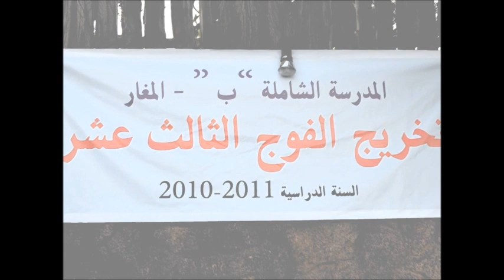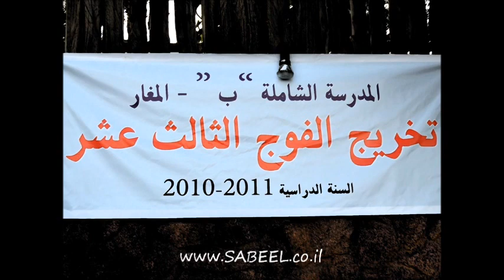טקס סיום יב - מקיף ב מגאר - 2011